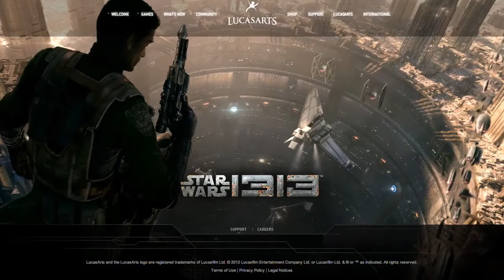El Píxel, 1x128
Lords of Shadow 2, Tomb Raider... El E3 se presenta fuerte, y te traemos toda la actualidad antes de que empiece lo fuerte.